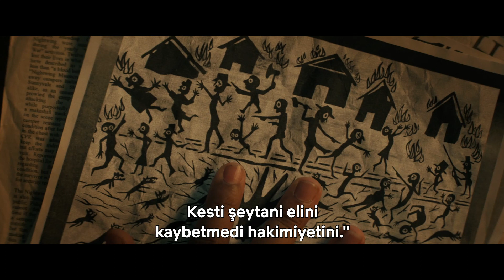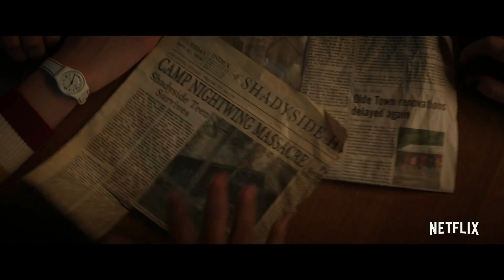Fear Street Interviews/ You Have Never Seen Jaws???